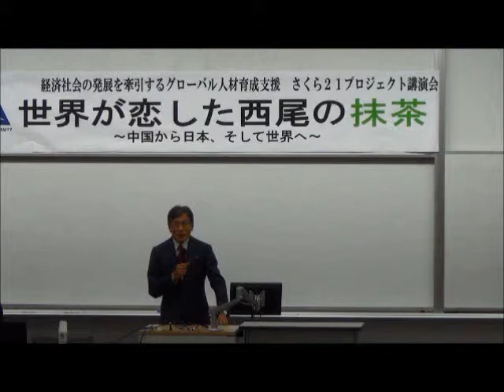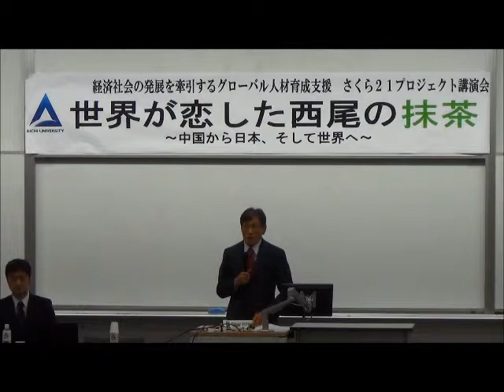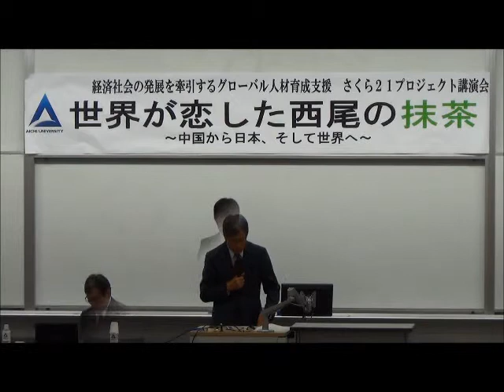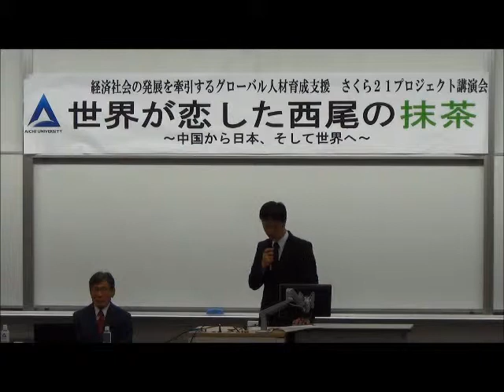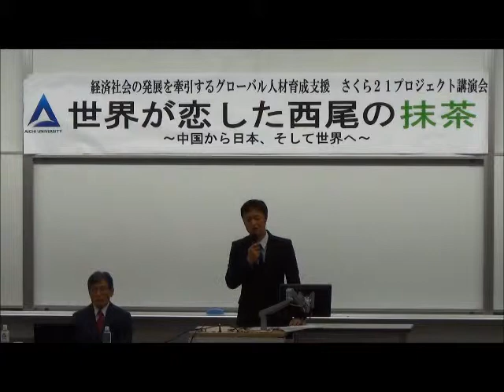2014.11.5講演会「世界が恋した西尾の抹茶」ダイジェスト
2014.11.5　さくら21プロジェクト講演会
「世界が恋した西尾の抹茶　～中国から日本、そして世界へ～」